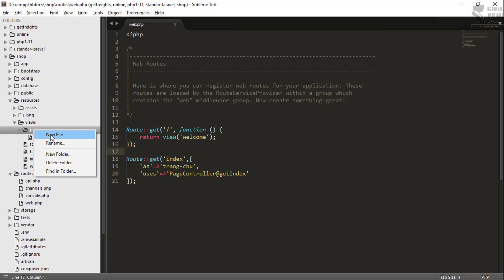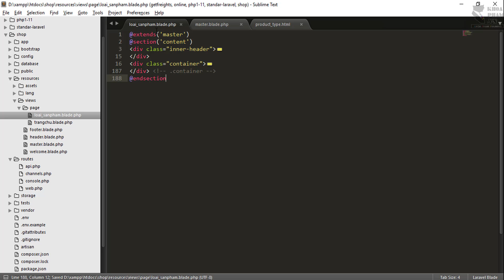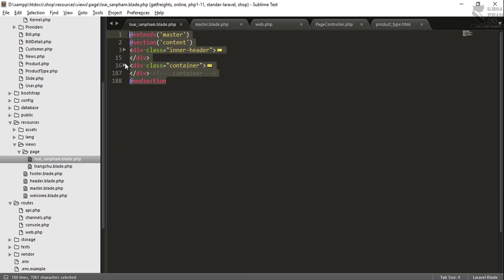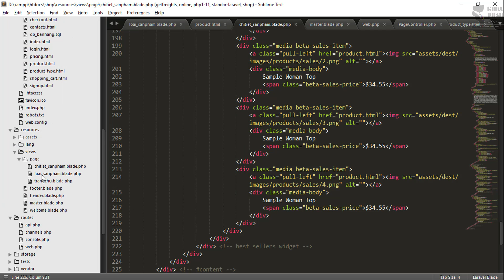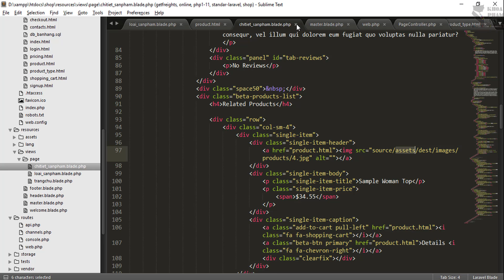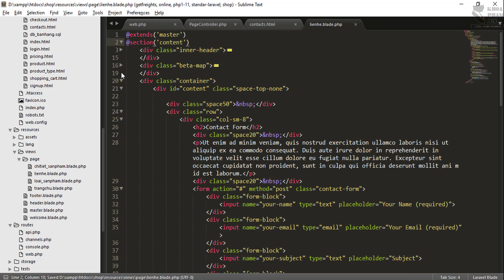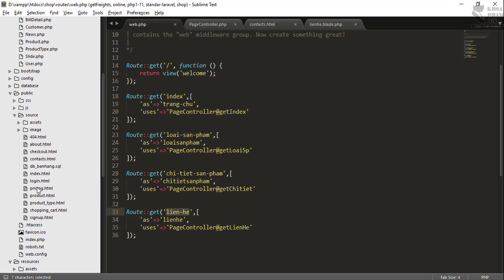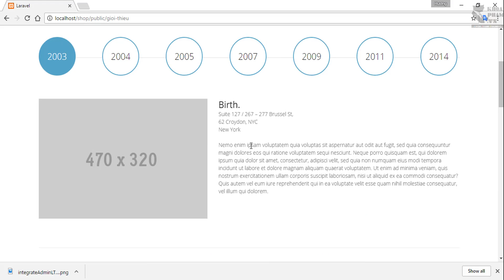5 Cắt Layout Trang Loại Sản Phẩm, Chi Tiết Sản Phẩm, Giới Thiệu, Liên Hệ